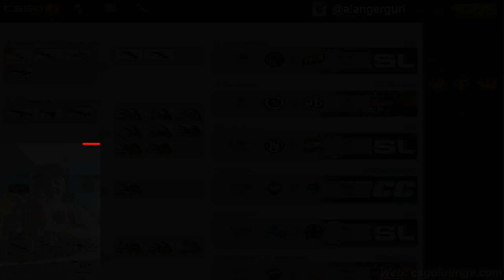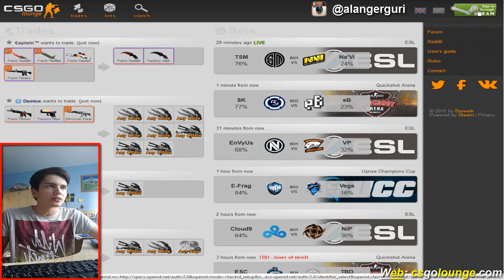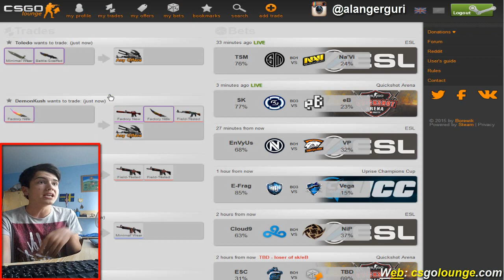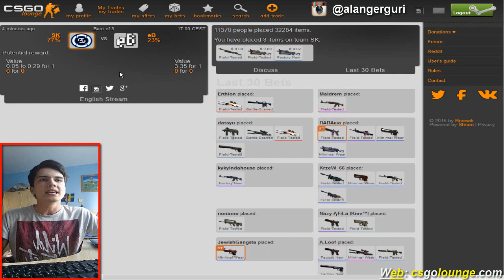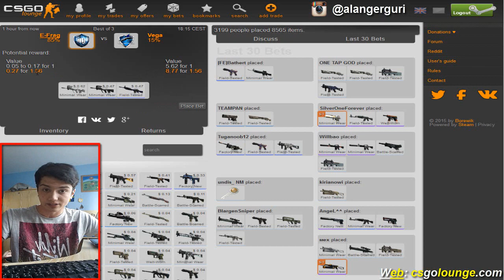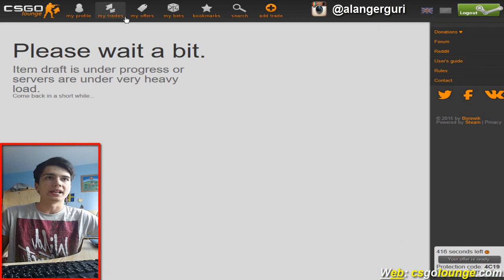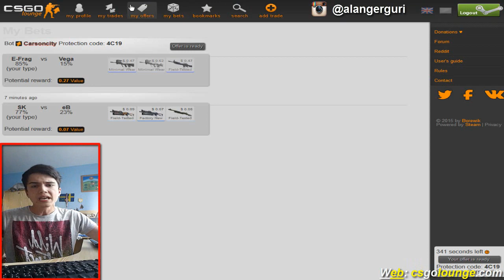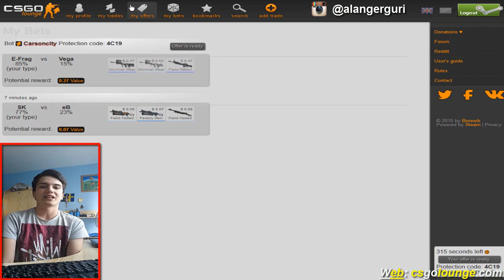Skiny do CS:GO ZDARMA !? [Jak na to]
► Registrace do soutěže/hry o PSC [CZ] [potvrď email]
► Registrace do soutěže/hry o PSC [SK] [potvrď email]
► Náhradní odkaz do soutěže/hry o PSC [CZ ] [potvrď email]

Chceš se stát partnerem Fullscreenu ? Máš možnost !

Hraj zdarma hru Big Farm [CZ/SK] (potvď email)

Trikator - Trička jak mají být tomu ver ! :-D.